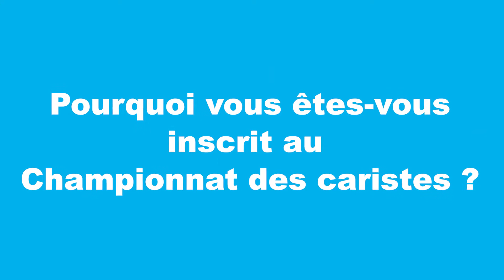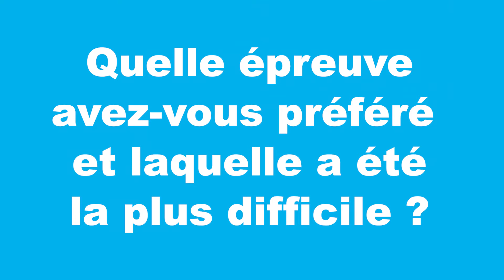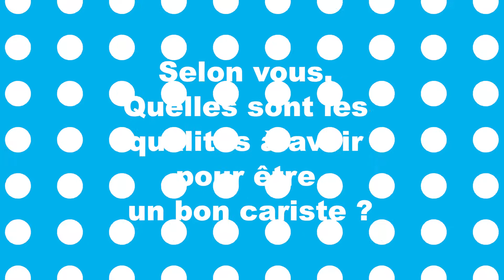Championnat des caristes 2021 : Interviews des finalistes !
Organisé en partenariat avec l’AFTRAL et la CAPI dans le cadre de la Biennale de la Logistique, le championnat des caristes est l’occasion de valoriser le talent des meilleurs caristes de la région !

Après une édition haute en couleurs, marquée pour la première fois par la diffusion en live des épreuves, découvrez à travers cette interview les différents finalistes de cette édition 2021 :

Omar DJOUAER - XPO LOGISTICS
Michael POULAILLON - BUT INTERNATIONAL
Kévin KALIN - CONFORAMA
Miloud ICHOUD - ID LOGISTICS
Dominique DE JESUS
ERIC TROUBADIS  - VIAPOST
Zouhir HASSANE - VIAPOST
Nicolas POUZET - LE MOULIN DE LA CHAUME
Gaëtan RIOU - LE MOULIN DE LA CHAUME

Avec le soutien d'Auvergne-Rhône-Alpes Orientation.